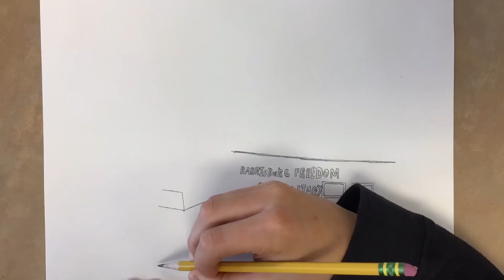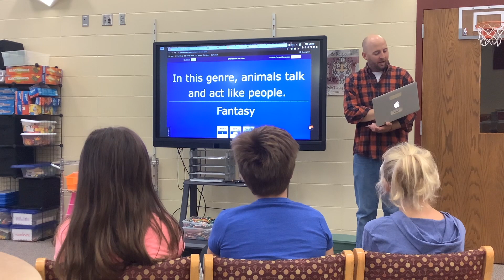Tiger Tube #1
Tiger Tube is back for another season of fun stories and important info related to Freedom Elementary.